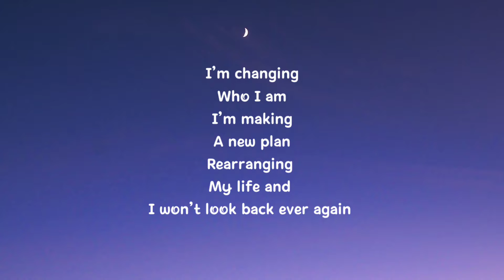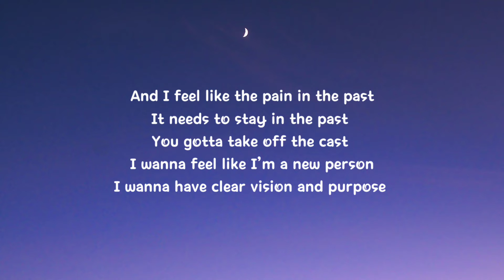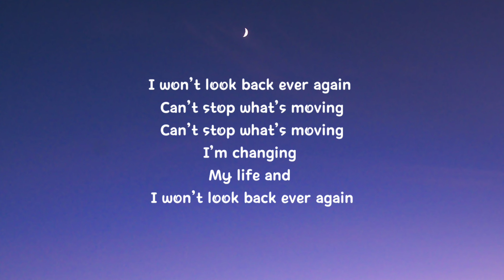NEFFEX - (Changing) Lyrics